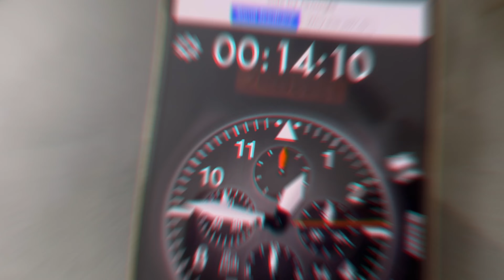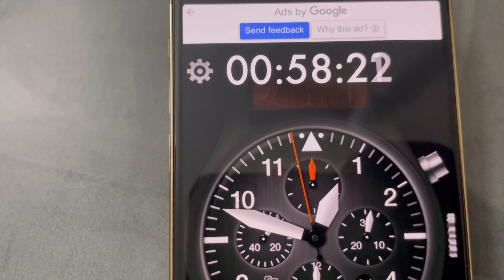1 Minutes Golgappa Challenge | Funny Challenge Vlog ,Pani puri Eating Competition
1 Minutes Golgappa Challenge | Funny Challenge Vlog |  @Mrmrsmander00

 HOMIES!! We hope that y'all are doing well. Let us know if you guys like this video.

Mr Mrs Mander

Amritpal Kaur

Jagraj singh